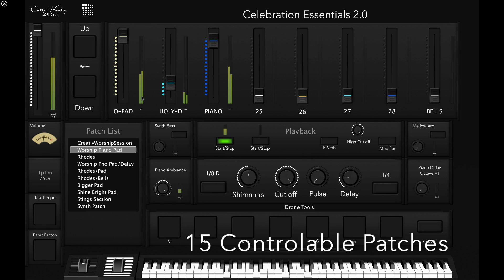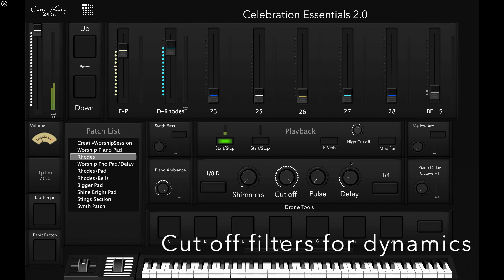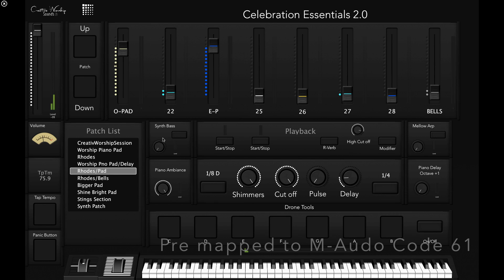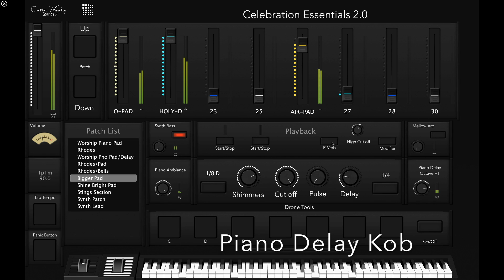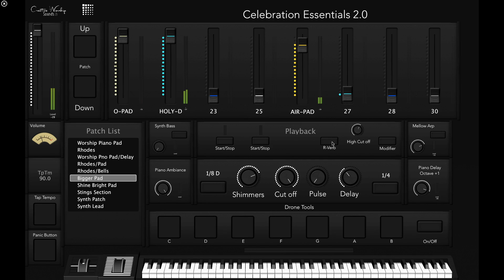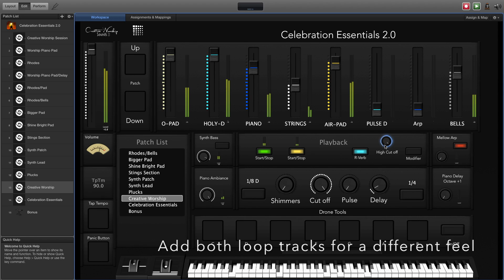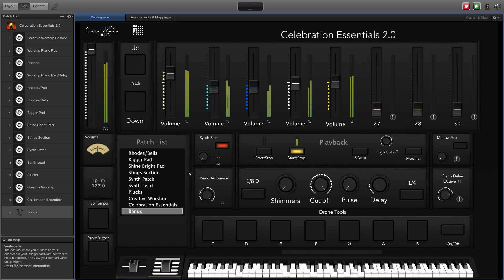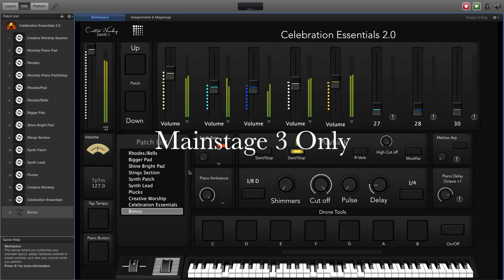Celebration Essentials 2.0 Walkthrough